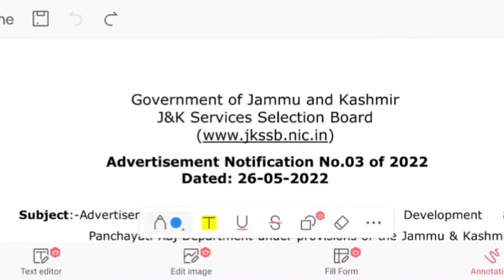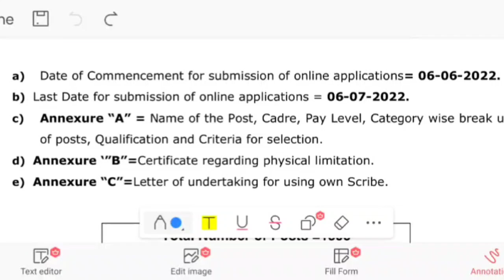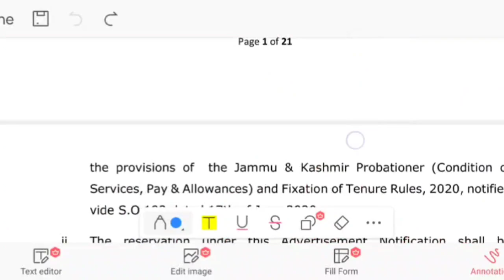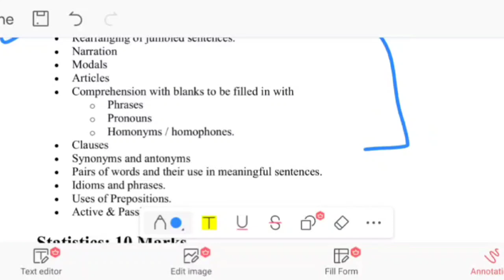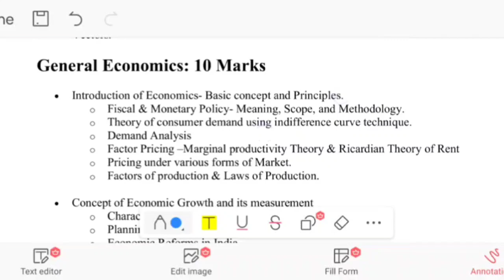JKSSB VLW Syllabus 2022 || 1395 VLW Posts || Check Full Syllabus & Eligibility Criteria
JKSSB VLW Posts Expected Syllabus || 1395 VLW Posts || Check Full Syllabus & Eligibility Criteria

★★ Topics Covered 👇★★★
jkssb vkw syllabus
VLW Recruitment Notification 2022
jkssb vlw posts 2022
J&K New posts 2022
Departmet Recruitment Notification 2022
JKUT Fresh Jobs 2022
Panchayat secretary department new jobs

★★ Get All Pdfs & updates 👇
   Join Below Links

→Offical Website